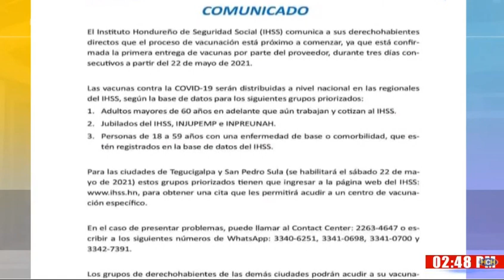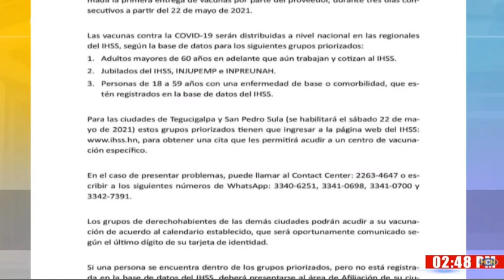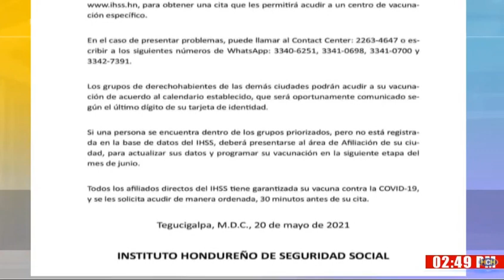Arriba a Honduras nuevo lote de vacunas contra Covid19 adquiridas por el IHSS